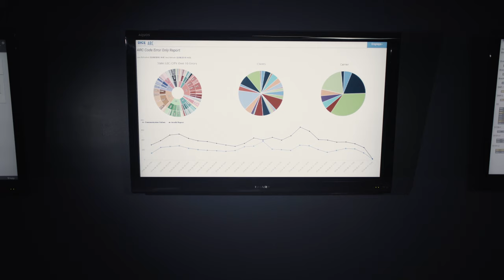Dice alarm signal network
Directed, filmed and edit by Surround Photography.

Created for Venture 6 Studios.